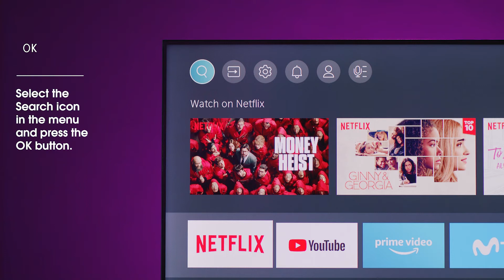How to search on VIDAA - VIDAA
With an abundance of apps to choose from, searching content might seem daunting at first. VIDAA makes sure that finding your favorite videos or movies is a breeze with its universal search. Learn how to search any content within VIDAA.

Steps:
00:17 - Select Search icon
00:24 - Enter content
00:32 - Scroll through content and press OK

Need help with something else? Check out the How to VIDAA playlist or visit our support